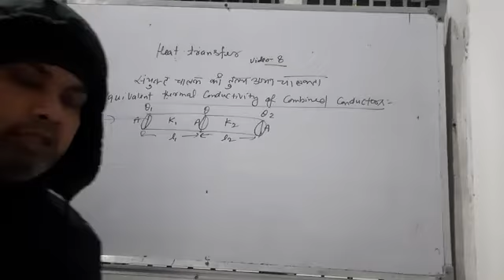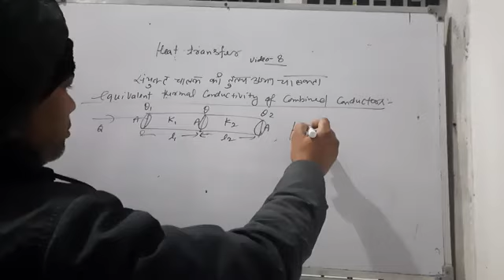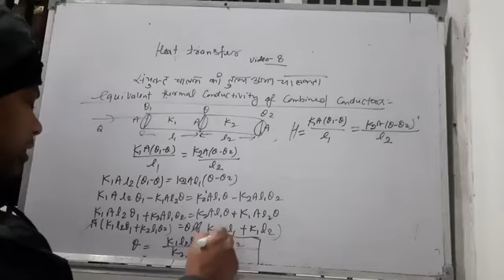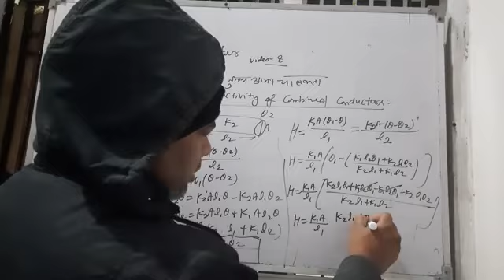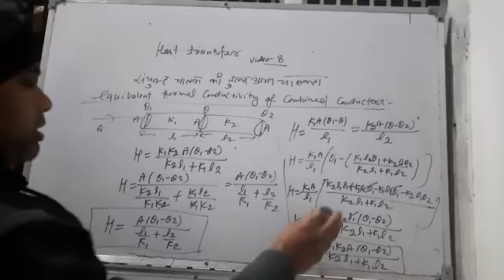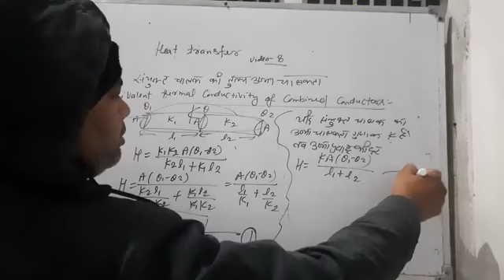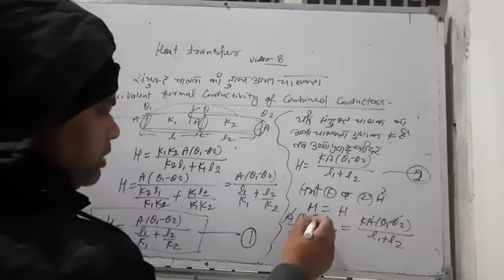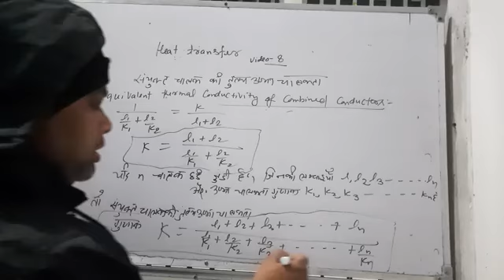heat transfer वीडियो 8 एनसीईआरटी Physics class 11th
टोटल heat conductivity coefficient